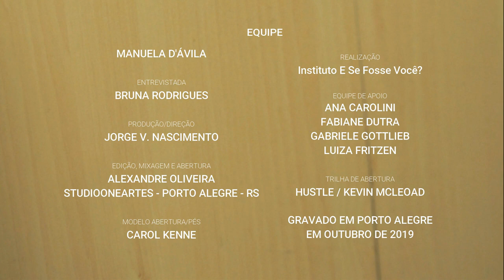Manuela d'Ávila em Andando por POA #02 com Bruna Rodrigues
No episódio de hoje de @andandoporpoa, converso com @bruna.rodrigues65 sobre a Cruzeiro, o impacto das creches e escolas fechadas e as obras que parecem não ter fim. Vem debater a Porto Alegre que queremos com a gente! Toda quinta um novo episódio nas nossas redes com quem vive e constrói a cidade.